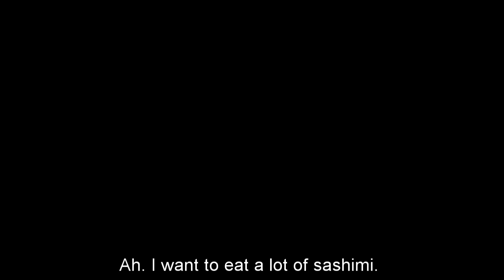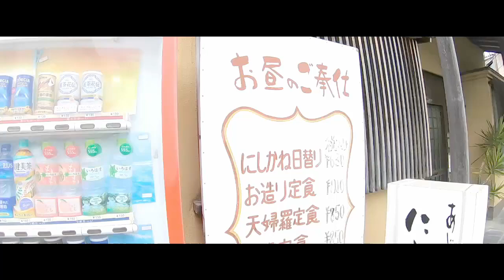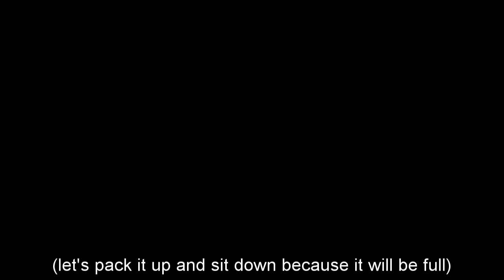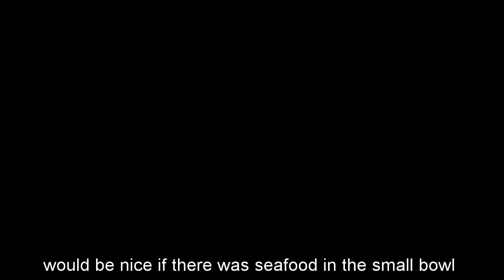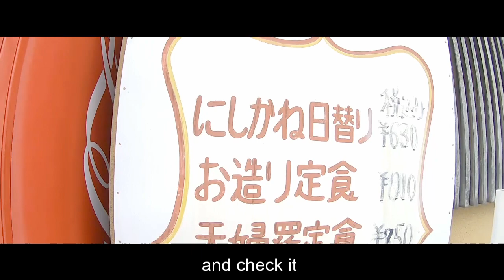Japan Little Kyoto Kanazawa Sashimi set meal for locals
Sushi tuna Travel Gourmet Fish Raw Tourism Vlog Salmon Scallop Yellowtail
culture